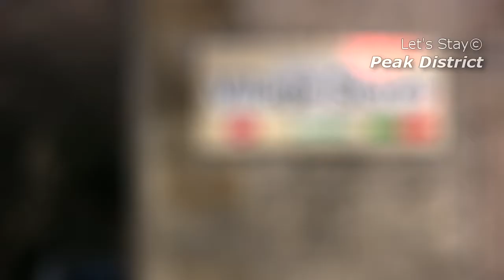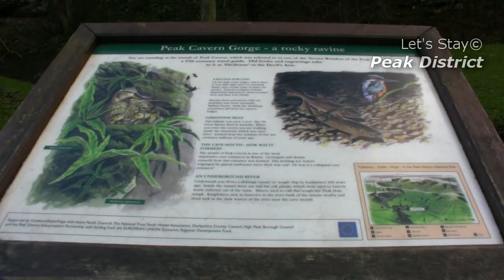Castleton video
Find out more about Castleton and the Peak District by visiting Let's Stay Peak District